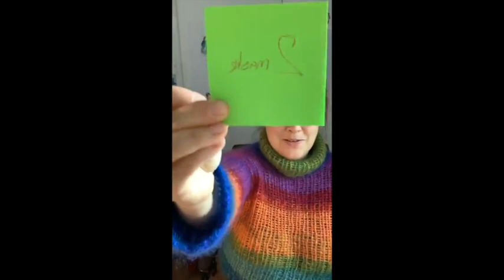Montering i dobbeltstrik - Tag på et kig med ind i min online medlemsklub, hvor jeg underviste live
Her får du 15 minutter ude af 1 times lang undervisning fra min online medlemsklub - lige nu er der åbent frem til og med mandag d. 13. april 2020. Næste gang jeg åbner for salg af pladser igen er efteråret 2020

Medlemsklubben er en 12 uger lang klub, hvor der undervises i 4 enmer valgt af klubbes medlemmer.

du får adgang til alle tidligere moduler - bla det om dobbeltstrik